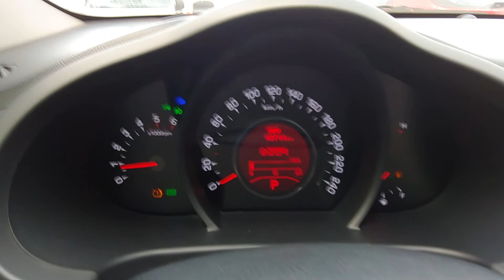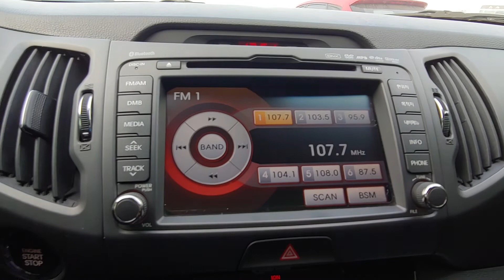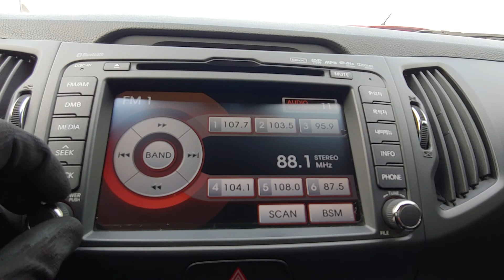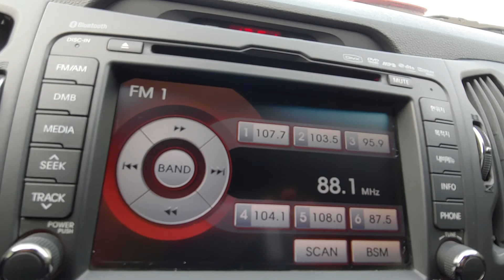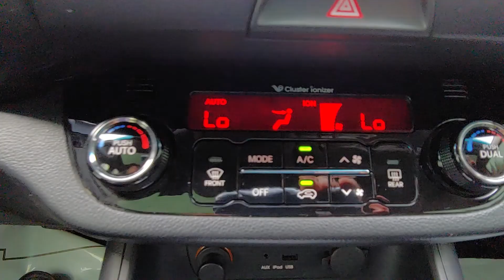KIA SPORTAGE R 2012 LIMITED PANORAMIC SUNROOF SIDE-STEP COOLING SEAT FULL OPTION